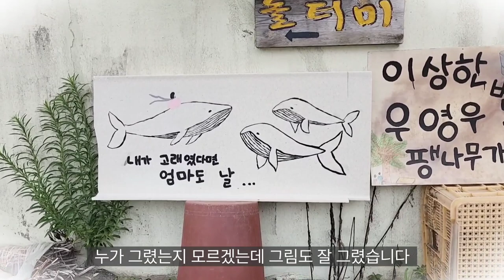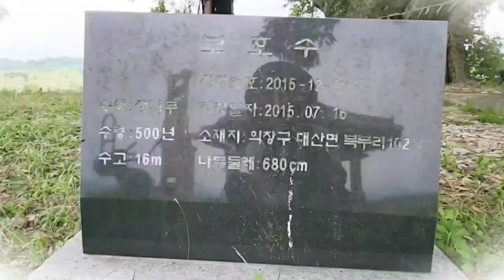이상한 변호사 우영우 팽나무 창원가볼만한곳 소덕동팽나무 이상한변호사우영우팽나무 우영우 소덕동 Korea Travel Guide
콘텐츠의 파워를 실감하게 하는 이상한 변호사 우영우 보는 재미가 쏠쏠한데요. 드라마에 나오는 500년된 팽나무를 보러
다녀 왔습니다. 나지막한 언덕에 위풍당당 자리잡은 팽나무를 보고 꼭 가보고 싶었는데요. 역시 기대를 저버리지 않았습니다. 게다가 가본적이 있는 창원시 대산면 동부 마을에 있는 500년된 팽나무였습니다. 우영우 국민 팽나무란 말까지 등장할 정도로 유명해 졌는데요. 조용하던 시골 마을이 관광객들로 북적입니다. 영상으로 함께 보시고 힐링하세요. 감사합니다.